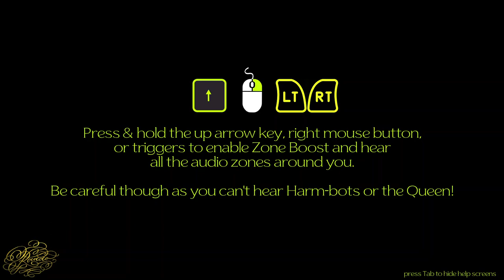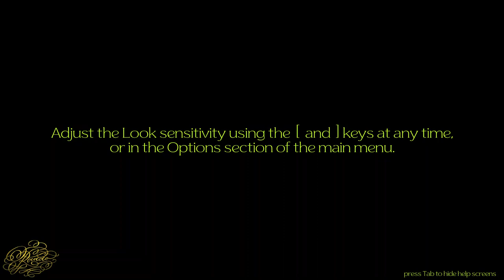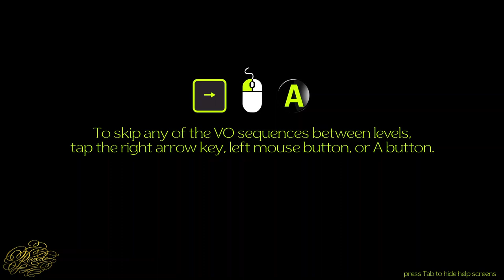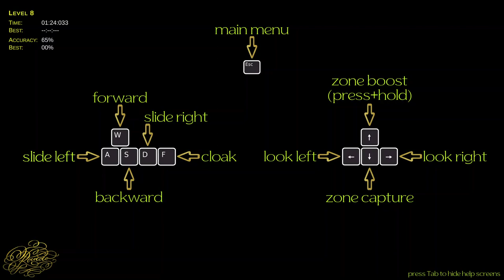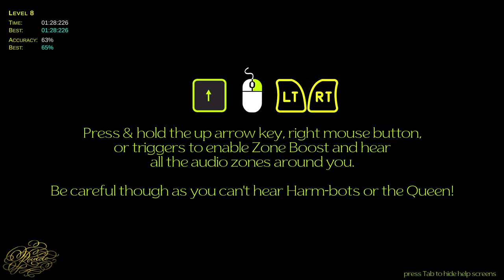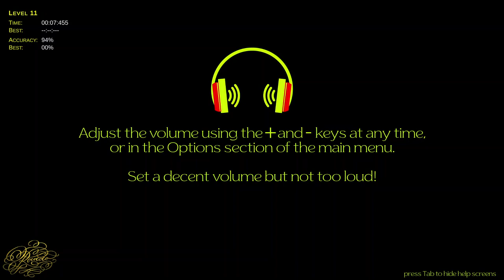Rocococo Audiogame Fantastique Game Play (Part 2)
Rocococo ~ Audiogame Fantastique is a music-based audiogame with no visuals at all, and can be played by anyone from fully blind to fully sighted. As the game contains no visuals, you have to use your ears and cleverness to complete this narratively-driven puzzle adventure. Rocococo can be played with just a keyboard, keyboard + mouse, or game controller. Be sure to wear headphones to best experience the spatial audio technology that helps you locate the sounds around you.

The year is 2793 and the reclusive but quixotic Queen of Candied Apples lives alone in the Palace of Versailles with her Robot-Butler, and an army of robot servants and ladies-in-waiting. You the Marquis d’Tective who has been hired by the Le Butler Roboto to assist him in recovering his corrupted memory-banks by reassembling the songs of legendary baroque synthpop band Rocococo. The Queen, who is a bit crazy, has chopped up the songs into individual tracks and scattered them throughout the many rooms of the palace. It’s up to you to use your ears to discover these musical tracks and reassemble them. Each of the 12 levels feature unique gameplay and as the levels get more difficult, there are robots that can do harm, and in many levels the Queen will chase you around to "off with your head!" Throughout the game the Queen gets increasingly devious and you must learn new skills to adapt and discover secret audio cues. As you progress, voice actors for both the Butler and Queen will advance the story and unravel the mysteries of the palace. Upon finishing the game, the player will discover a dramatic twist… zut alors!

Speed of Dark is the indie-studio creating Rocococo, spearheaded by Kasson Crooker who is the Producer, Designer, and Composer. Kasson has 20 years of game industry experience, primarily as Audio Director and Project Director on numerous AAA titles from Harmonix, including Guitar Hero 1 & 2, RockBand 1 & 2, and Dance Central 1 & 2. He is also passionate about spatial audio experiences, currently working at THX. Joseph Crump is the Lead Unity Engineer and additional Game Designer, along with Lyra Cupala who wrote the narrative and screenplay. Rocococo released their album "Versailles" in 2016 and their music has been updated and adapted for this video game.

You can send us a small donation using the following links if you whish.